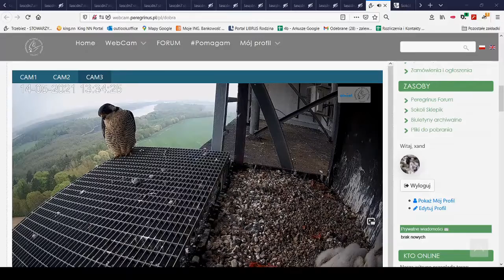Sokoły - Codzienność w Dobrej 14.18 14-05-21